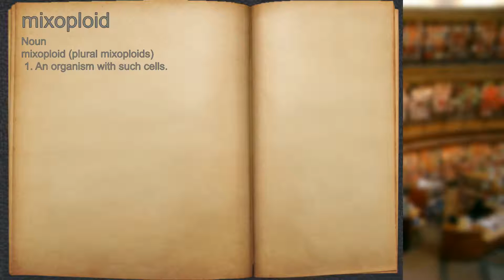What does mixoploid mean?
A spoken definition of mixoploid.

Intro Sound:
Typewriter - Tamskp